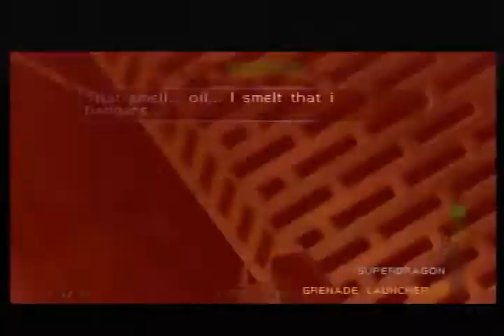Escape Agent 225